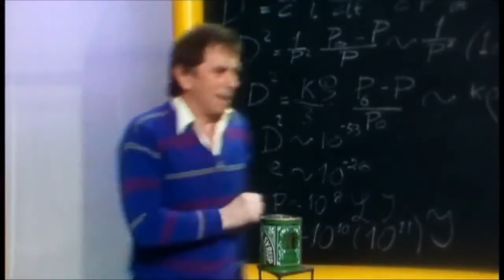When Strictly Girls met their Guys